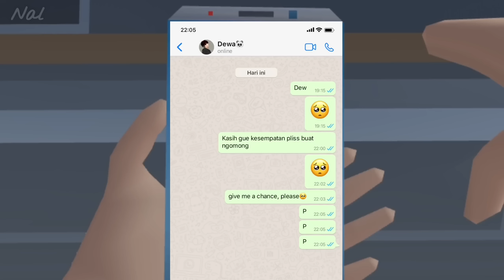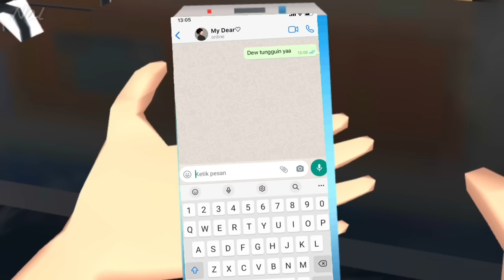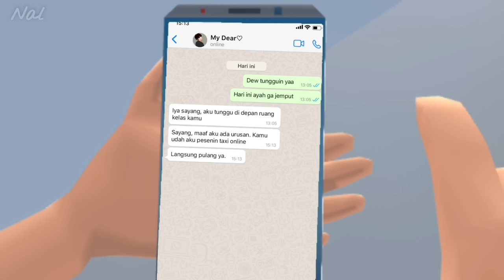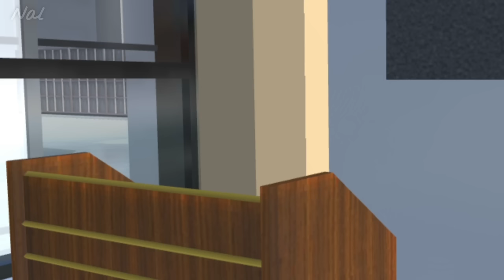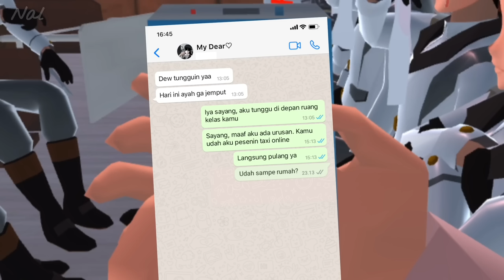GET WELL SOON, ICA! [DENIS STORY] #11 || DRAMA SAKURA SCHOOL SIMULATOR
Toy store by Cittcatt Channel

Maaf gess dubbing pas akhir agak kresek-kresek gitu soalnya mic nya dah lama ga aku ganti hehehhh

Terimakasih yg udah sabar nungguin video nya akuu, maafinn belum bisa konsisten aplouttt🥺